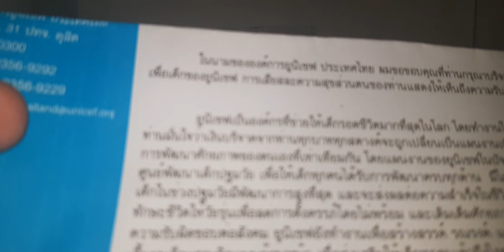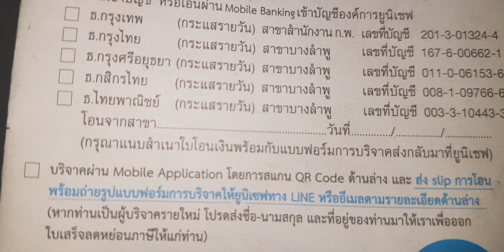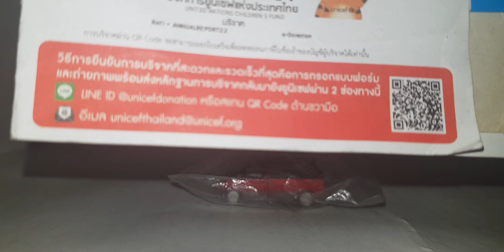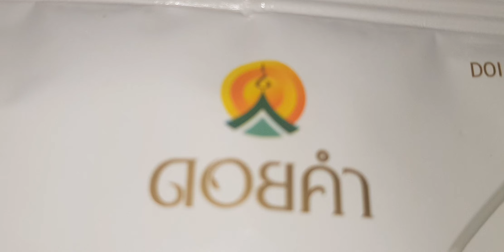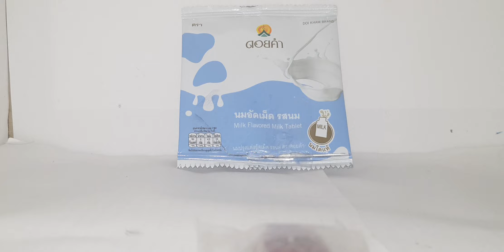toyota by wanda kids review.